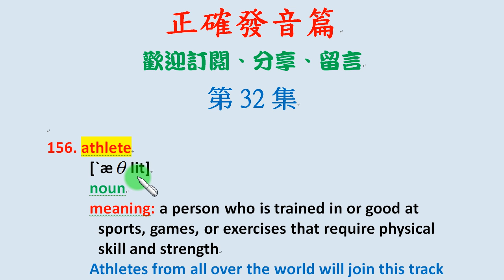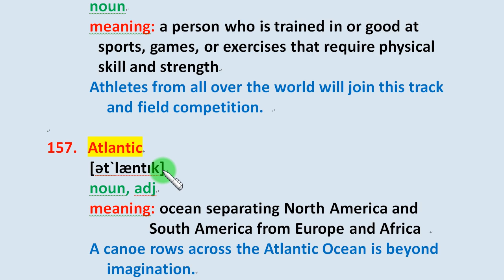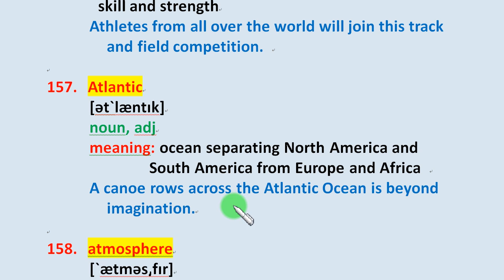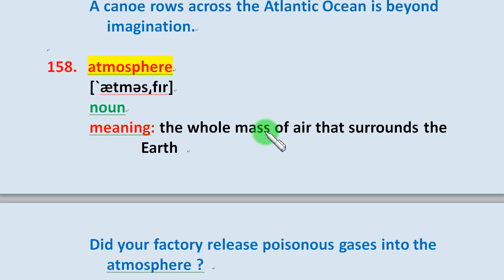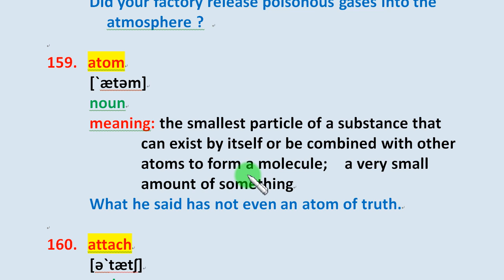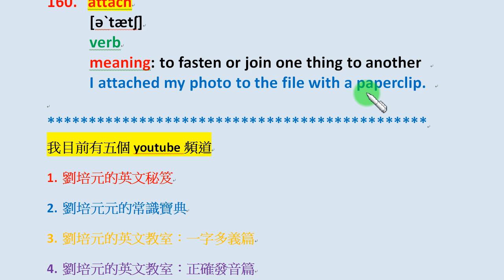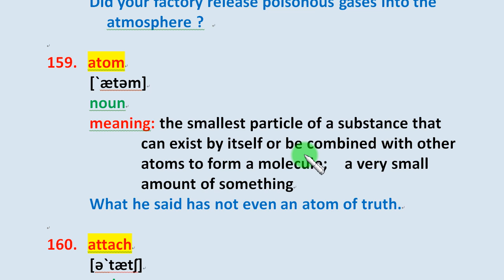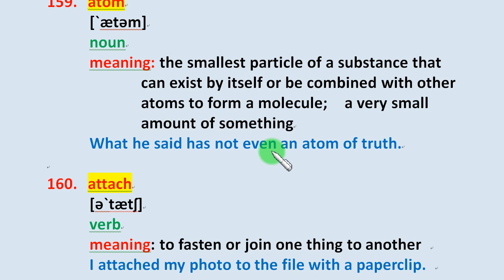正確發音篇第32集